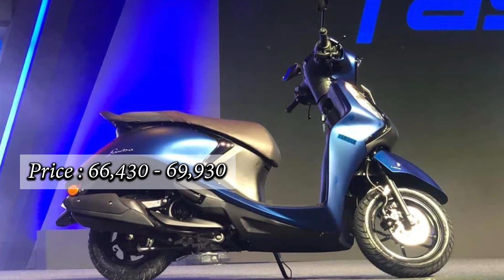10 Latest Bikes in India 2020 | BS6 Update Motorcycle (Explain In Hindi)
Latest Bikes in India 2020

0:00:20
0:00:53
0:01:28
0:02:02
0:02:37
0:03:07
0:03:40
0:04:11
0:04:42
0:05:10